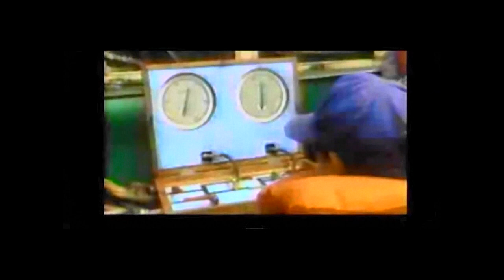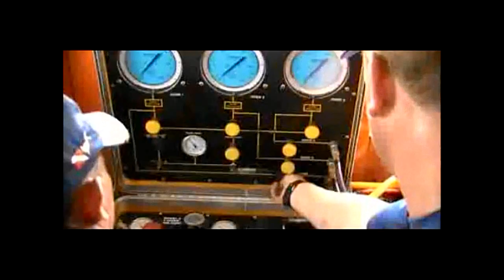Buzos de la Marina de Guerra del Perú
Defensape